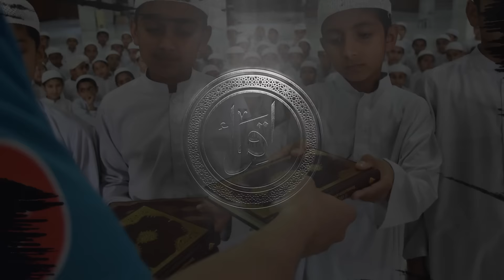Kadir Gecesi'nde Kur'an'a hasret kardeşlerimize dünyanın en güzel hediyesini ulaştırıyoruz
Bin aydan daha hayırlı KadirGecesi'nde Kur'an'a hasret kardeşlerimize dünyanın en güzel hediyesini ulaştırıyoruz.

Siz de KURAN yazıp 4333’e SMS göndererek 50 TL ya da bagis.tdv.org adresinden bağışlarınızı yapabilirsiniz.